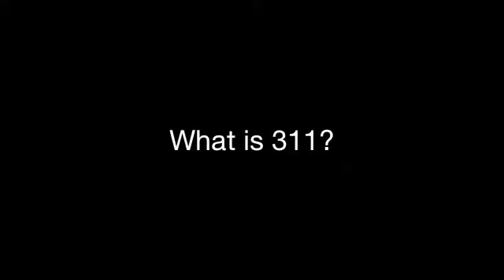311 & Open311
Open311 expert Mark Headd (@mhead/voiceingov.org) explains 311 and Open311 and it challenges and benefits.